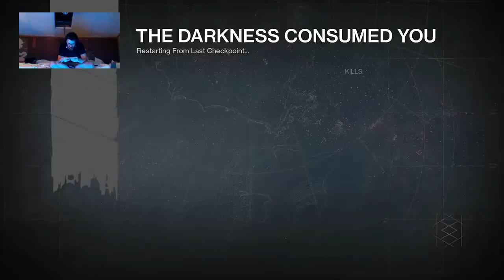Canni Destiny Dec 10 (Part 5)